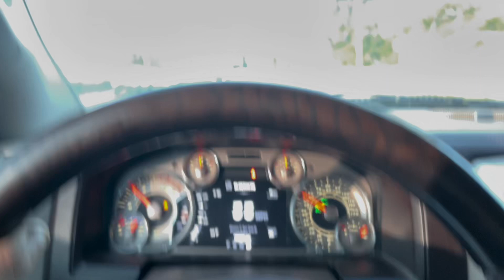ASM GET LOW SC WITH FRIENDS